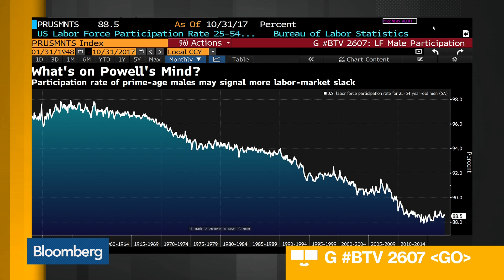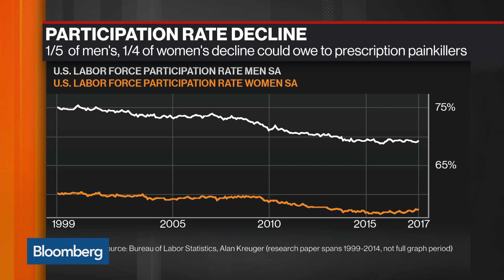How Opioid Crisis Weighs on U.S. Labor Participation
Dec.08 -- Princeton University Professor of Economics Alan Krueger examines the continued decline of U.S. labor participation. He speaks with Bloomberg's on "Bloomberg Daybreak: Americas."